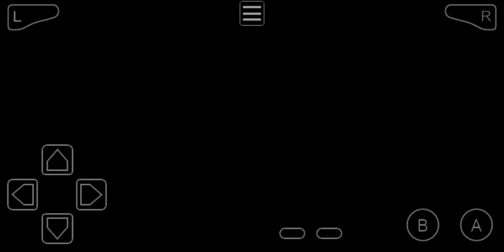Getting running shoes and clearing the road to mt moon